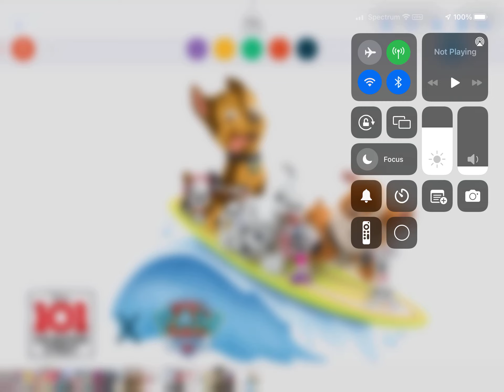101 Dalmatian Street X PAW Partol Crossover 101 DS Twitter Trending Party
This is A 101 Dalmatian Street X PAW Partol Crossover